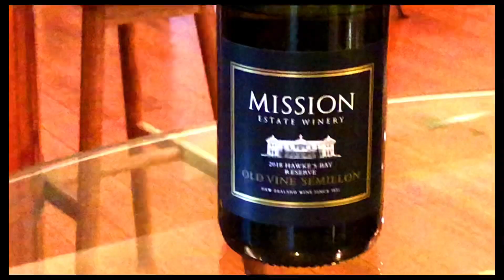New Zealand wine 🍾 tasting, Mission Estate Winery, Established in 1851.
One of the oldest wineries and the birth place of New Zealand 🍾